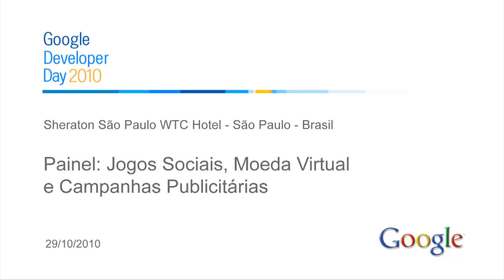GDD-BR 2010 [0D] Panel: Social Gaming, Virtual Currency and Ad Campaigns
Speakers: Eduardo Thuler, Juan Franco, Daniel Kafie, Bruno Souza
Track: Panels
Time slot: D [13:50 - 14:35]
Room: 0
Social games are more than just fun: in recent years they have more than proved their value as a profitable business area. In this panel, you will have the opportunity to listen to what successful social gaming companies in Latin America have to say on social applications and their approaches to monetization such as virtual currency and in-game ad campaigns. Learn from their experience as they share their challenges and success stories in this exciting market.